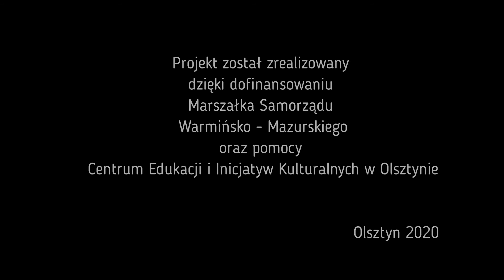Zielgo Nozina –Kolęduj–My! Warmia - Mazury na święta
Kolęduj – My! Warmia – Mazury na święta to nowy projekt Teatru Nowego w Olsztynie, który współfinansowany jest przez Urząd Marszałkowski w Olsztynie. Celem projektu było zrzeszenie artystów województwa Warmińsko-Mazurskiego, których pandemia potraktowała dotkliwie. Na płycie znajdą się najbardziej znane kolędy polskie oraz kolędy z regionu Warmii i Mazur. Dodatkiem są cztery opowiastki, w których wspominane są świąteczne tradycje domowe i rodzinne anegdoty.

🎅🏼 Zielgo Nozina to pierwszy utwór, który przedstawiamy w ramach projektu świątecznego.

🎅🏼 Śpiewają: Marta Andrzejczyk, Ania Broda, Alicja Kochańska, Małgorzata Makowska, Alicja Parczewska, Maria Rumińska, Sara Szymczak, Grzegorz Gromek, Łukasz Jędrys, Aleksander Ostrowski, Marcin Rumiński, Kuba Sojka

🎅🏼 Grają: Małgorzata Makowska - basy, harmonia pedałowa, Maria Rumińska - akordeon, instrumenty klawiszowe, bębenek polski

Tekst:
1. Zielgo nozina noma łogłoszóno,
Co Panna cisto łurodziuła Syna.
Aniółozie tryjumf grajó,
rzemnieśnikom łobznojmniajó,
Przyzitać Pona (x2)

2.Rzemnieśniki wciórke sia polankajó,
Do Betlejem czam prandzy z chanció bziegajó.
Krawce, szewce, cyruliki,
Kuśniyrz, psiekorz, prowoźniki,
Ciyślorz z kowolam (x2)

3.Psiekorze, kuśniyrze, a wy co dota,
Co za gyszank Ponu łoddota?
Jo bochanek sitny chleba,
Kożuszka Mu łuż brok,
Bo w zimnie leży (x2)

4.Ja bom cieślo krzyżyk wyrobzia,
Jo prowoźnik prowóz łukranca.A jo kowol - goździe kuja,
Tobzie, Jezu, podaruja,
Na rance, nogi (x2)

5. Cyrownik koróna łuplecie Tobzie,
Co Ci ziele rowów zrobzi na głozie:
Wciórko Ci sia, Synu, przydo,
Jek Cia Judasz Żydom wydo
Na sroge manki (x2)

6.I jo tyż przychodza, szewc łubogi,
Przynosza chodoki na Twoje nogi.
Józef mózi: jidź precz szewcu,
Twojych chodoków Jezus nie chce,
Bo śniyrdzó dziygciam (x2)

7.Groziuł mu Józef kijam z furijó,
Szewc wychodzi prandko z swojó fantazyjó.
Dratwy swoje porozwoloł,
A kopyta w psiec powwoloł,
Szydła połomoł (x2)

8.Łotóż tobzie szewstwo, mój mniły szewcu,
Łuż sia go wyrzykom, jek ciebzie dziygciu.
Zgiń, przepodnij, moje szewstwo,
Lepsze niebzieske królestwo
Łu tygo Pona (x2)

Spisano w 1951 od Warmiaka p. Jana Hocha, ur. 1871 w Butrynach

🎄muz. trad., sł. trad.
🎄Aranżacje, kierownictwo muzyczne: Maria Rumińska
🎄Nagranie zrealizowane w STUDIO RS28 w Olsztynie
🎄Utwór pochodzi z płyty wydanej przez Teatr Nowy w Olsztynie "Kolęduj - MY! Warmia - Mazury na święta".
🎄Projekt powstał dzięki pomocy Marszałka Samorządu Warmińsko-Mazurskiego oraz CEiIK'u.